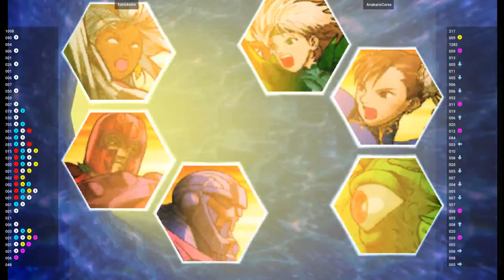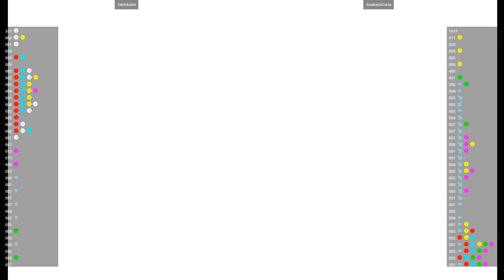MVSC2 🕹 fatrickslim VS AnakarisCurse